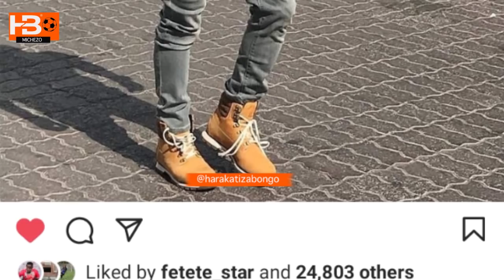Haji manara ampa pole Ezekiel Kamwaga "Pole sana kaka ndio kazi zetu zilivyo hizi